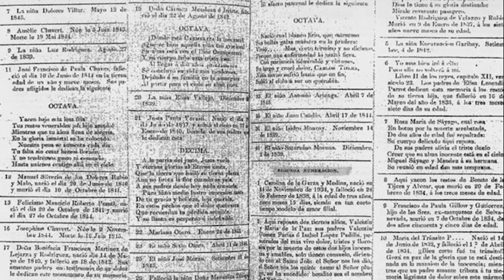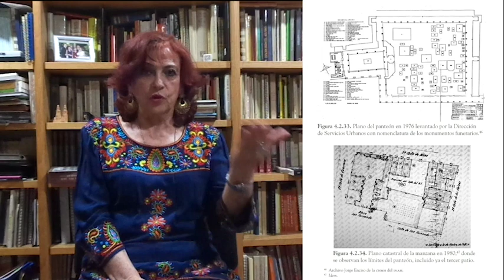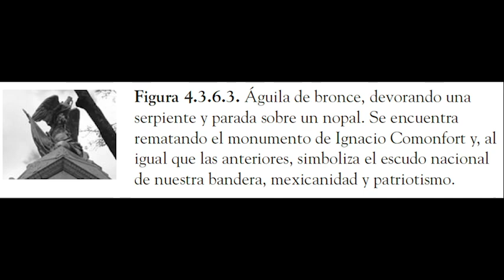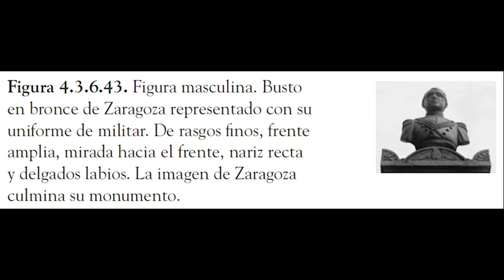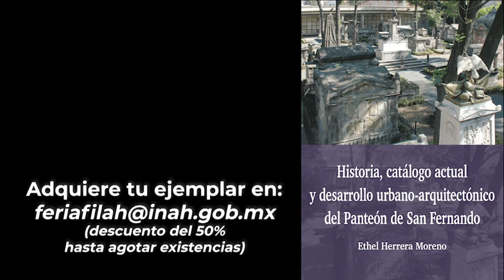Historia, catálogo actual y desarrollo urbano-arquitectónico del Panteón de San Fernando...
En Palabra de nuestras autoras... Ethel Herrera Moreno, habla de su libro "Historia, catálogo actual y desarrollo urbano-arquitectónico del Panteón de San Fernando", en el que da cuenta de la historia de ese monumento desde su fundación hasta nuestros días. Presenta un panorama de los de enterramiento existentes en la Ciudad de México en la época virreinal y muestra los primeros panteones que, siguiendo de alguna manera el cementerio modelo diseñado por Manuel Tolsá, se formaron en la primera mitad del siglo xix. En él también se podrán conocer las costumbres funerarias que existían en ese siglo y continuaron en los primeros años del xx. Asimsimo, se revelan algunos nombres de las personalidades que ahí yacen, entre los que destaca el Benemérito de las Américas, Benito Juárez, Este libro fue escrito principalmente con un enfoque urbano-arquitectónico, pero no por eso deja de ser interesante; más aún, aporta a otros campos de la cultura y el conocimiento, como el artístico y, sobre todo, a la historia de nuestra ciudad y de nuestro país en el siglo antepasado.

"Historia, catálogo actual y desarrollo urbano-arquitectónico del Panteón de San Fernando", editado por el Instituto Nacional de Antropología e Historia, se puede adquirir con descuento del 50%, a través del correo , con el código OVA1068, con envío sin costo dentro de la república mexicana. Sujeto a disponibilidad.